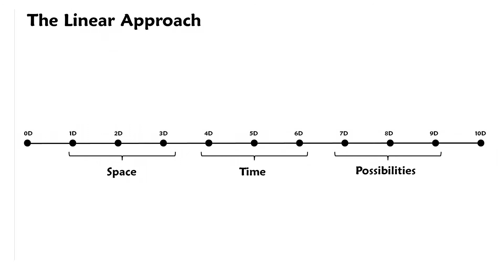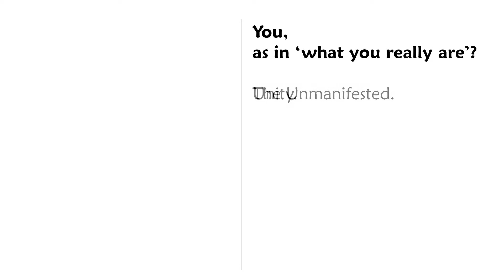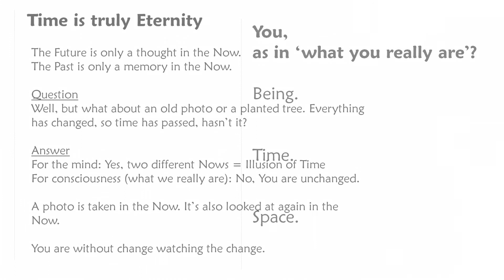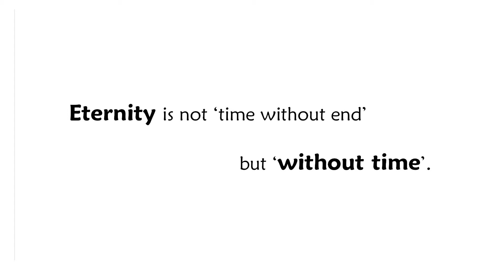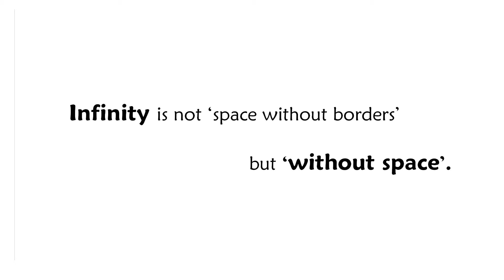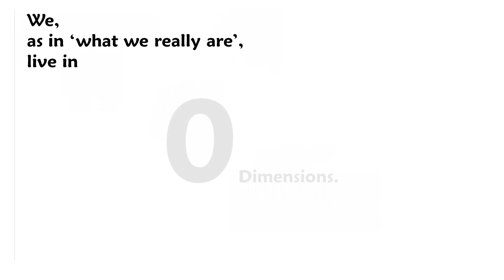The Answer to In How Many Dimensions We Live In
There is an answer to 'In How Many Dimensions We Live In'. But it depends on 'Who is asking!?'